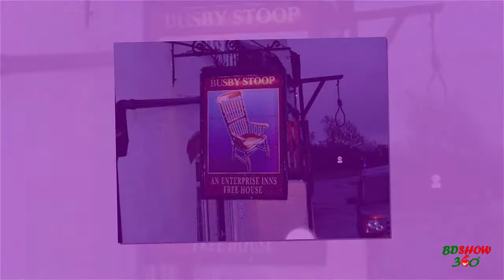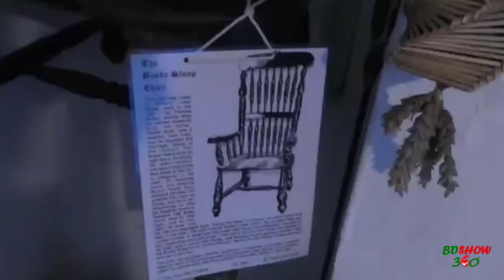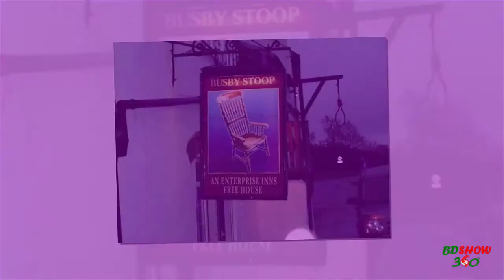অভিশপ্ত চেয়ার যেখানে বোসলেই মৃত্যু | চেয়ার অব ডেথ | Unsolved Mysteries Busby's Stoop Chair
চেয়ারকে সবাই আরামের প্রতীক হিসেবে জানে। কিন্তু সেই আরামের প্রতীক যদি হয়ে ওঠে মৃত্যুর কারণ—তাহলে বিষয়টি অস্বাভাবিকই হওয়ার কথা। কিন্তু চেয়ার অব ডেথ বা মৃত্যু চেয়ারের গল্প যেন অস্বাভাবিকতাকেও হার মানায়।